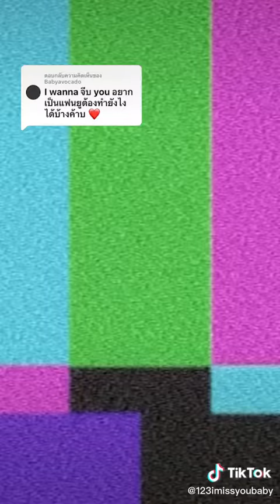Still wanna date me? 😂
Still wanna date me? Thai girl advertising herself to get a boyfriend 😳